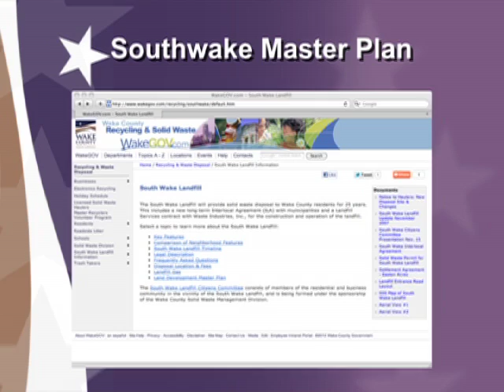SW Landfill Master Plan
The South Wake Landfill opened in Holly Springs in 2008. The facility will meet the County's solid waste disposal needs for the next 25 years. But County staff has now begun to prepare for its closing and its post-closure uses.